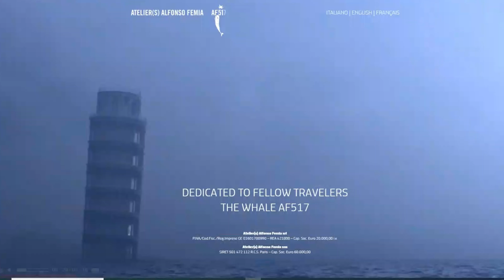ArchiTalkIng n. 01/2024 - Alfonso Femia - Ateliers Femia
Nasce ArchiTalkIng, il nuovo format di Fondazione Inarcassa volto a valorizzare l’attività dei liberi professionisti iscritti a Inarcassa. Attraverso delle interviste, con cadenza mensile, cercheremo di raccontare l’esperienza di affermati architetti e ingegneri, il loro percorso professionale e la loro visione sui temi di attualità legati alla professione.

Il primo ospite della nuova rubrica è l’arch. Alfonso Femia, fondatore, presidente e amministratore delegato di Atelier(s) Alfonso Femia (AF517), lo studio nato a Genova nel 1995 con il nome 5+1 che oggi conta altre 2 sedi prestigiose a Milano e Parigi.